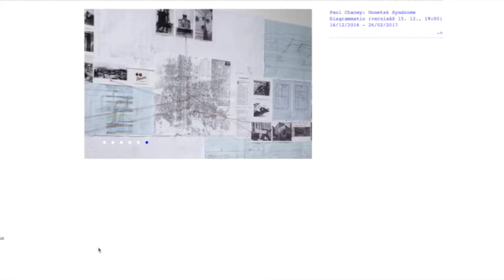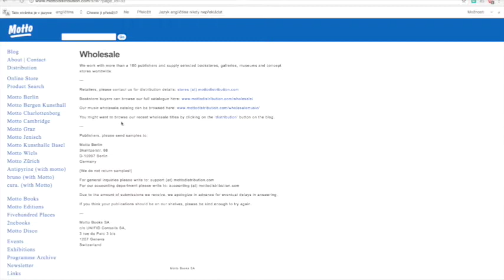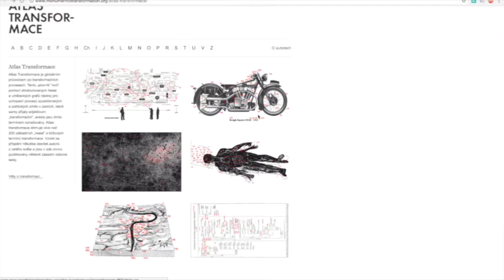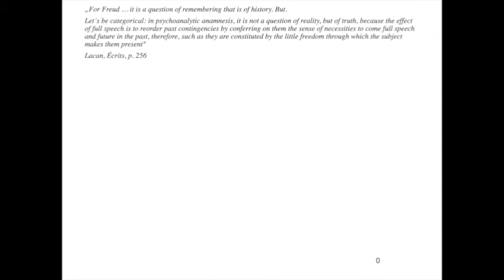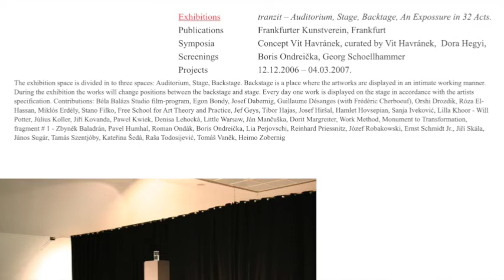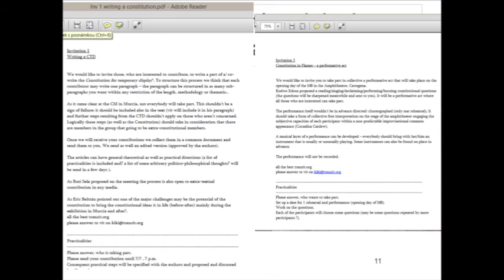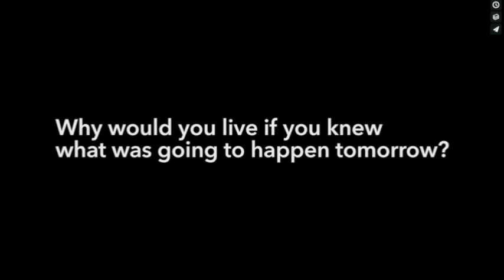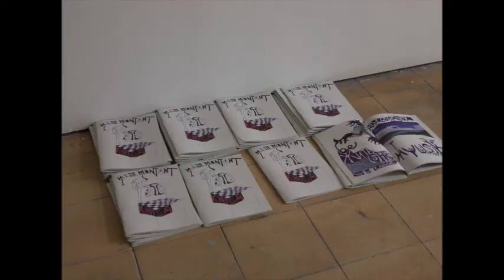POKLADY OSTROVA POKLADŮ – Vít Havránek